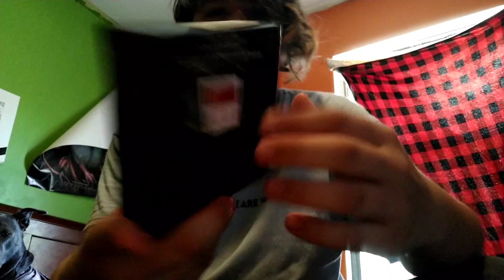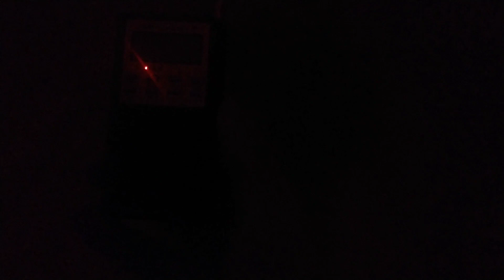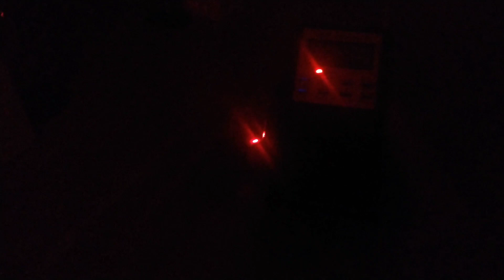A Night I will Never Forget ( St Augustine lighthouse p2)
I still can't believe this stuff happened but it was a lot scarier in person than watching it on YouTube there some stuff that I can't fully remember watch I said in the estis method but I think I got all the key detailed parts hope you enjoyed
Twitch NightShadowVNL
TikTok nightshadowvnl
Instagram nightshadowvnl